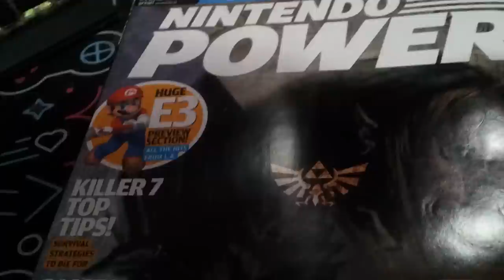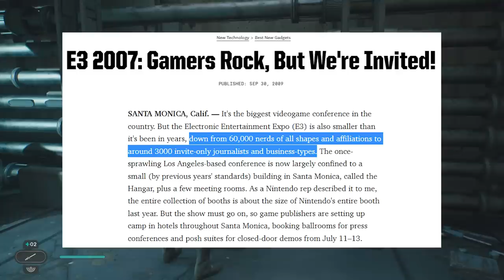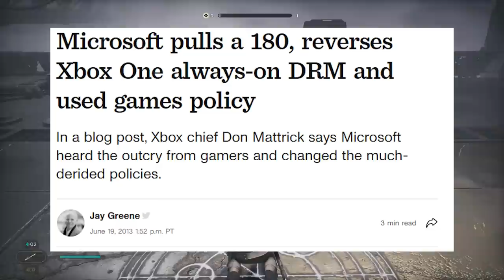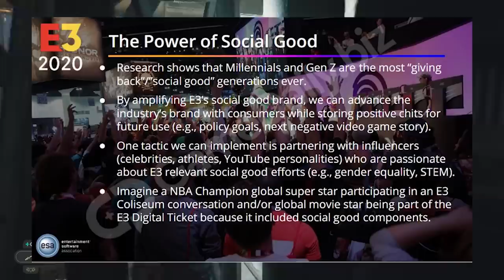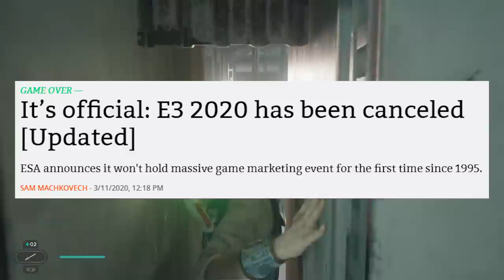The E3 Post-Mortem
RIP, buddy

BTC:bc1q6udqgvfm9uaj59l24ut7f73wvsfu707kk6pn3m